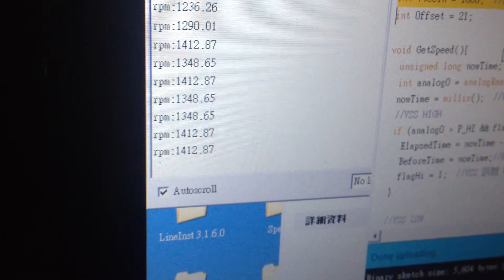ECM PCG901 IN Accord6th MT